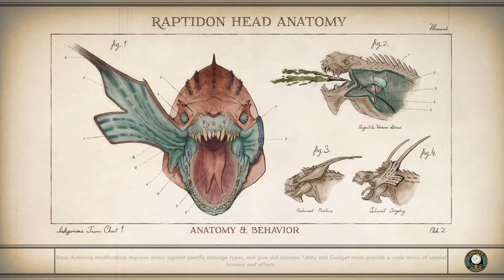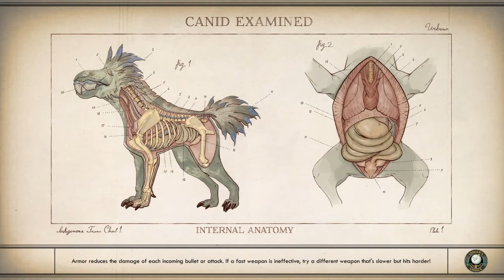The Outer Worlds Walkthrough Part 11 "Fallbrook" (With Commentary)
The Outer Worlds Gameplay Walkthrough Episode (Part) 11 includes Travelling to Fallbrook and the Quests Space Crim Continuum, Slaughterhouse Clive and The Empty Man. This walkthrough for The Outer Worlds will include the Full Game, all Bosses, Cut Scenes, Main Missions, Gameplay and an Ending.

The game is set in an alternate future that diverged in 1901, when U.S. President William McKinley is not assassinated by Leon Czolgosz at the Pan-American Exposition. As a result, Theodore Roosevelt never succeeded him, allowing large business trusts to dominate society well into the future, where megacorporations have begun colonizing and terraforming alien planets, to varying results. Originally bound for the furthest reaches of the galaxy, a colony ship's faster-than-light travel goes astray, leaving it abandoned at the edge of colony space. The player character is awakened by a mad scientist named Phineas Welles from cryosleep only to find that most of the passengers are still in hibernation. Welles recruits the player to help him awaken the colonists and fight "The Board", the collection of megacorporations who control the Halcyon System.